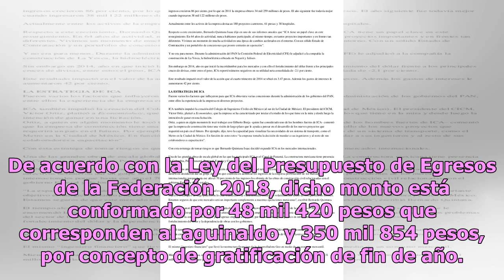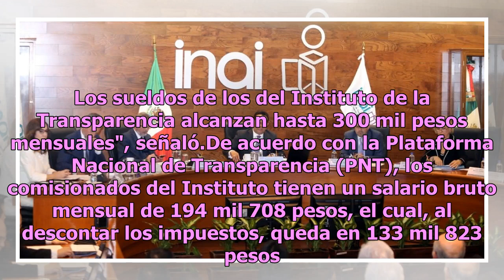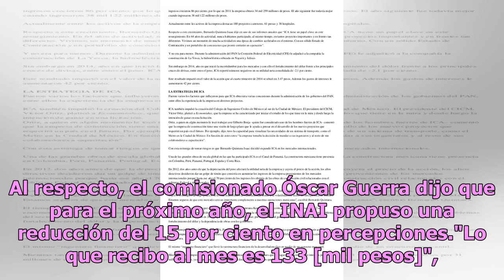Funcionarios del INAI disfrutan de cuantioso aguinaldo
Ciudad de México.- Los comisionados del Instituto Nacional de Transparencia, Acceso a la Información y Protección de Datos Personales (INAI) recibirán 399 mil 274 pesos por concepto de aguinaldo y gratificación de fin de año. De acuerdo con la Ley del Presupuesto de Egresos de la Federación 2018, di...